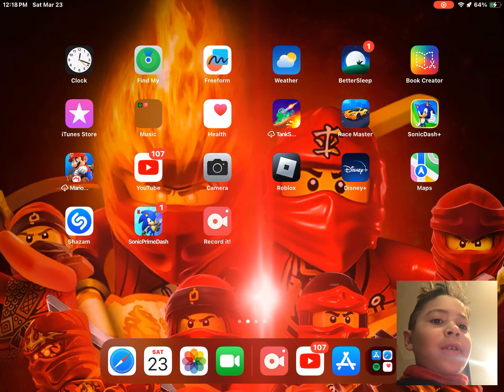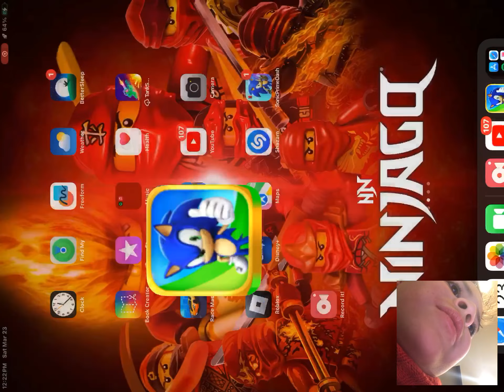Playing sonic + dash